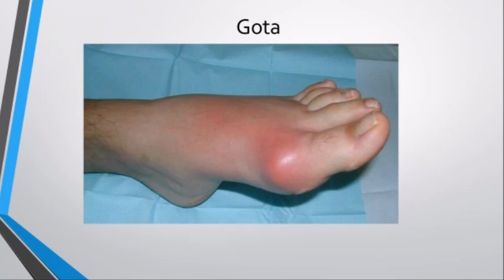Tirando a dúvida sobre A GOTA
Tirando as dúvidas sobre gota

 Procure o reumatologista para tirar suas dúvidas sobre a gota e outras doenças reumáticas.

MEU ENDEREÇO

jacarei-são paulo-CEP:12306190

gusttavo lima,
torneira,
ácido úrico,
sangue,
remédio caseiro,
pintar,
chuva,
torneira pingando,
estrela,
giltter,
dourado,
pintura,
artrite gotosa,
como pintar gotas,
a50,
dieta para gota,
fisiopatologia da gota,
antiinflamatório para gota,
tratamentos para gota,
alívio imediato para gota,
gota pdf,
gota tratamento,
que que é bom para gota,
O que provoca a gota?,
Como é a dor de gota?,
O que fazer para uma crise de gota?,
Quais os sintomas da gota no pé?,